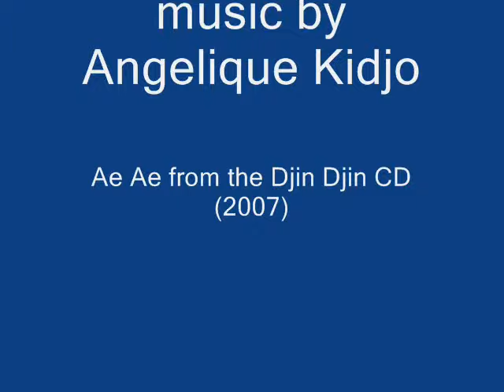Khiltash in the World Team Tennis championship, Durban South Africa 2006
Photos from the World Team Tennis championship, Durban South Africa 2006 and trips to Capetown.